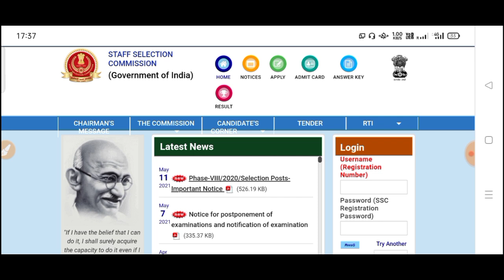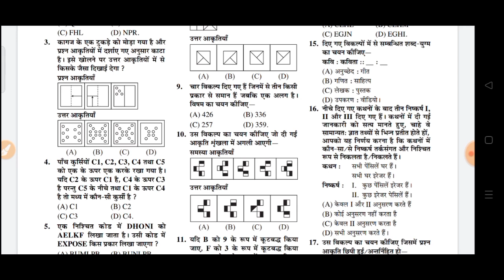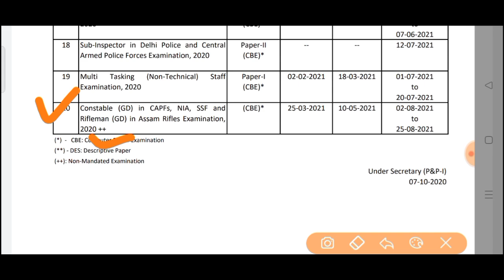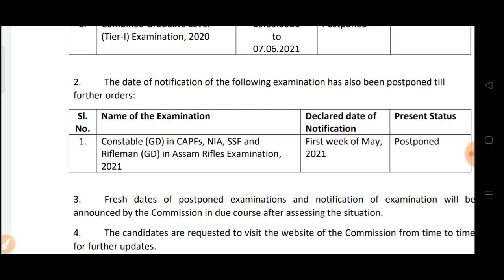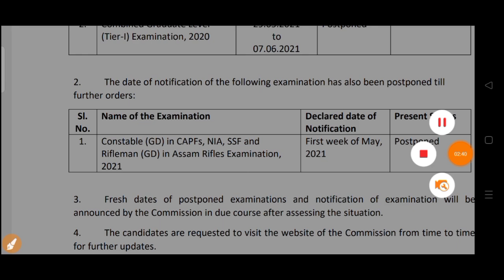SSC GD Bharti New Update | SSC GD Vacancy 2021 | Latest Update SSC GD Exam 2021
For Books Please Call At 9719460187,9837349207

@MIND EXAM

About Video 👉